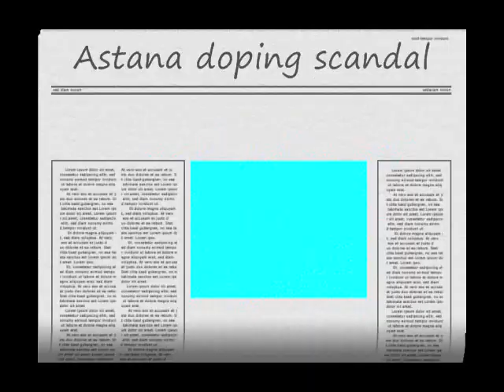Alberto Contador - Career Highlights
Alberto Contador and his victories and struggles mostly for the 2009 edition of the Tour de France. The name of the song is Escape by Craig Armstrong